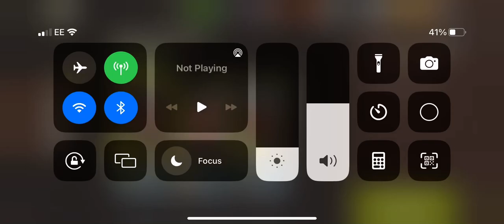Locker room lvl 54 - Charlie